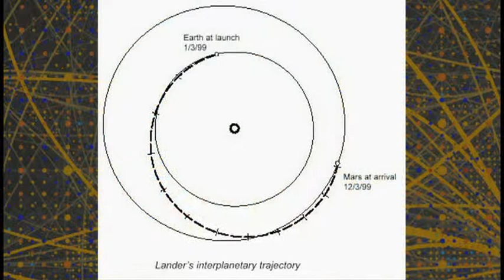With Script Annotations - Tech History Today: January 3rd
If you are an HTML5 developer and want to include this video, you can use this WebVTT file